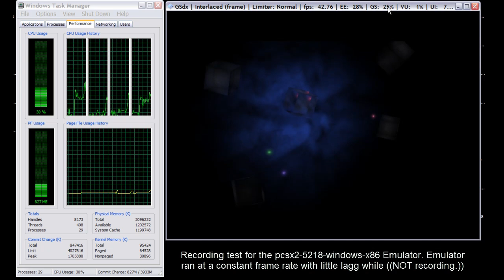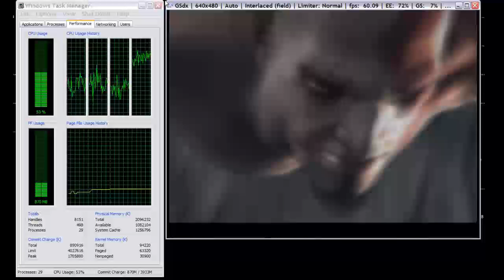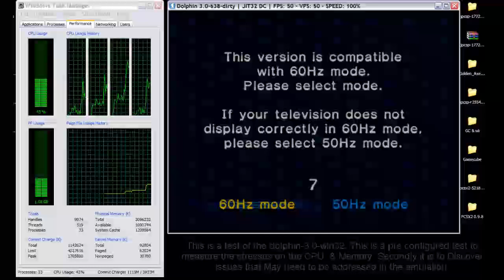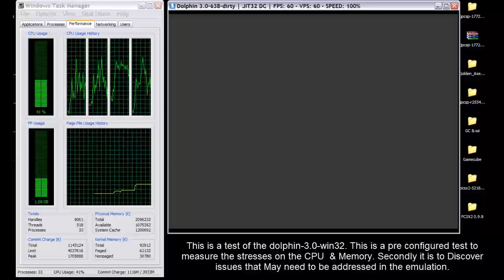PS2 and Game Cube Emulator tests. Pre Configured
This is only a test of the PCSX 2 Emulator & the Dolphin Emulator.